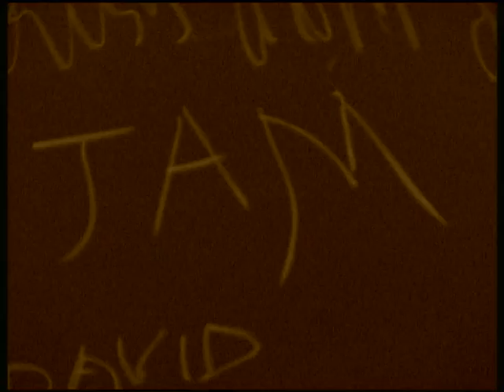Novanois Jam juin 2002 (09)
Tout les deuxièmes samedi du mois il y a une Jam session au Novanoïs à Schaerbeek.
Elke tweede zaterdag van de maand is er in de Novanoïs te Schaarbeek een Jam session.

Novanoïs